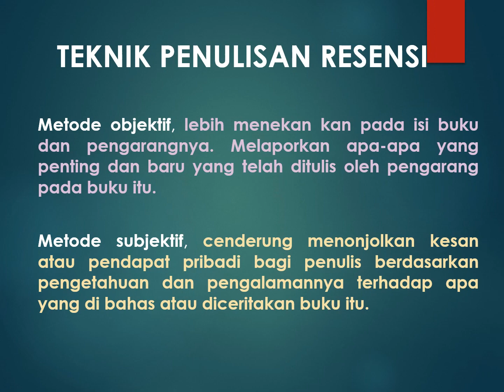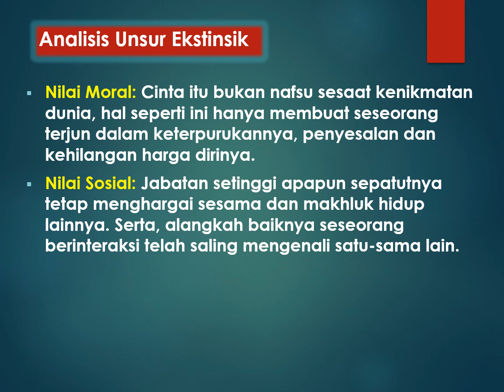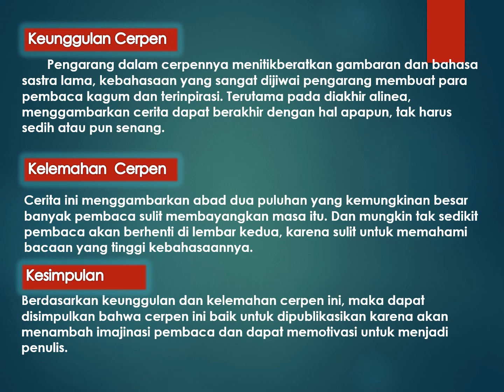Langkah langkah Menulis Resensi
Materi Resensi Pertemuan Ke-4